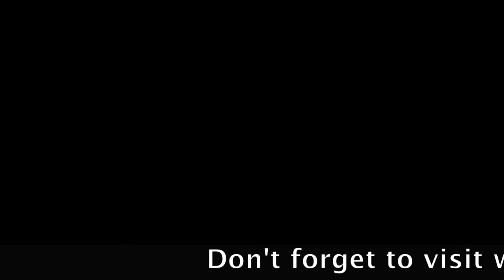Wendell Falls: Amenity Style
Hey everyone it’s Kendra and I’m over at Wendell Falls today to show you guys some of the incredible amenities they have to offer.

Located in the heart of the community, the Farmhouse is home to Grounds Café, which is situated right at the front of the building. Whether you want a cup of coffee in the morning, or a pint of beer at night – Grounds Café has it all. On Fridays, they even set up live music on the back porch for your family to enjoy.

As you can see, a common area with room to work sits across from the café, along with a fitness area downstairs in order to get a quick workout in before heading to the pool.

Walking outside, you’ll be blown away by what Wendell Falls has to offer. Starting with a pool that has both adult and kid-friendly areas, you can find everything that you may need to keep your family entertained.

Behind the pool, you can see the playground that backs up to Lake Pavilion, where there’s a lakeside pier and overlook. In front of the Farmhouse sits the Tobacco Barn, which epitomizes the sense of the word community. On the festival lawn, gatherings take place that include wine tastings, farmer’s markets, concerts, and movies on the lawn.

Named as the Falls & Rocky Falls Park, this Wendell community has a waterfall that features a picnic area, an overlook, and a climbing structure. As I just mentioned, Wendell Falls also has an extensive trail system that winds through both nature and its neighborhoods.

Before I head out , I wanted to show you guys a few pictures of the houses over here at Wendell Falls and also tell you about a couple more  amenities that are going to be added to the community in the near future. Wake County Park and Tall Tale Park are both planned that will feature 125 acres of streams, trails and more. Another one called Shindig Park is set to open at any time. Featuring cornhole boards and a gas firepit, Shindig Park will be the perfect place for your family to gather. Next year, Three Points Park will be opening with seating areas, another playground, and public fields for plenty of activities. If you don’t go visit Wendell Falls, you’re truly missing out.